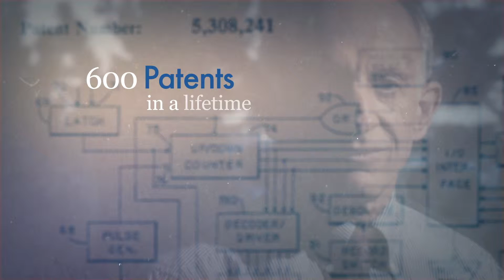Jerry Lemelson's Story